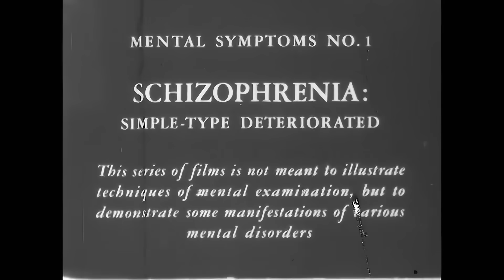Simple Schizophrenia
Educational interview of a schizophrenic patient.

Canadian Medical Association Journal - Schizophrenia: Simple-type Deteriorated—1951; Sound; B & W; 11 minutes - Can Med Assoc J. 1959 September 15

I found it on archive.org and I have slightly improved its audio.